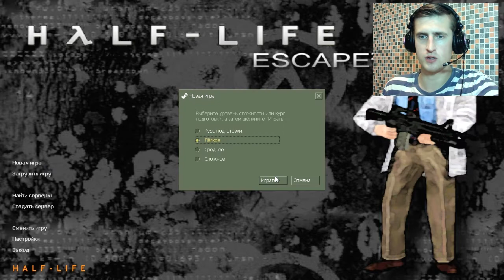ЭТО НЕ ХАЛФ-ЛАЙФ ► HALF-LIFE: ESCAPE 2 #1